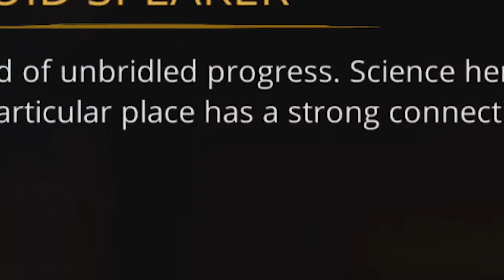New mini event - Daughter of the Void | Void Blade + Bloodhunt special move | Shadow Fight 3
This Mini event was a surprise we got a new legendary kusarigama, The Void Blade and a new Special move the Bloodhunt and in this i will defeat all the 3 boss in this mini event with the Shadow artisan set in Shadow fight 3